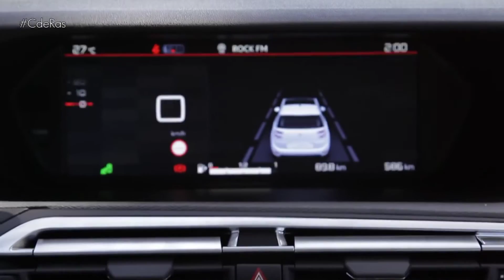NUEVO CITROËN C4 PICASSO | by CdRas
El Nuevo CITROËN C4 Picasso llega al mercado más moderno,
más dinámico, más tecnológico que nunca y presumiendo además
de eficiencia.
Un monovolumen que se apoya en su diseño único, que le identifica
con su antecesor. Ahora cuenta con un frontal enérgico que inspira
dinamismo y potencia y al que se añaden nuevos colores.
Conserva su característica firma luminosa a tres niveles. Los faros,
muy afilados, adoptan una nueva forma, que los estira hacia el
exterior. La calandra se divide en dos, separada por el paragolpes
del color de la carrocería.
El nuevo diseño es culminado por nuevos chevrones en la parte
trasera así como con las nuevas luces efecto 3D. Destacan
también las nuevas llantas de 17&#39;&#39; con 5 brazos diamantados.
El Nuevo CITROËN C4 Picasso ha sido pensado para responder a
todas las necesidades en materia de modularidad y habitabilidad.
La capacidad del maletero oscila entre los 537 litros y los 630 con
los asientos traseros en posición avanzada. El portón cuenta ahora
con apertura eléctrica y manos libres.
En el inTerior, la nueva pantalla táctil de 7&#39;&#39; dispone de un interfaz
mejorado tipo capacitivo, similar a los smartphones de última
generación.
La oferta de motores se amplía con una nueva motorización
gasolina PureTech 130 S&amp;S asociada a un cambio automático
EAT6.